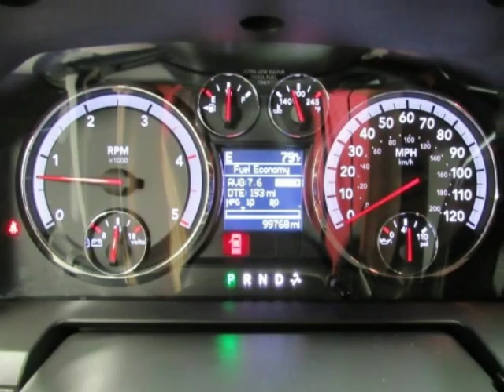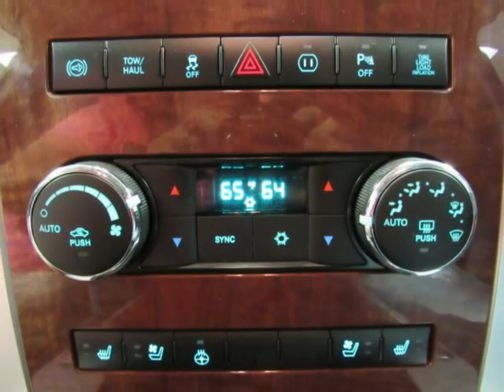2012 RAM 2500 4WD Crew Cab Laramie Used Truck For Sale Denison TX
2012 RAM 2500 4WD Crew Cab Laramie Used Truck For Sale Denison TX.
Hoyte Dodge RAM Chrysler Jeep is proud to offer Denison TX this used 2012 Ram 2500 4WD Crew Cab 169" Laramie White Cummins 6.7L I6 Turbodiesel.

2300 N. HWY 75